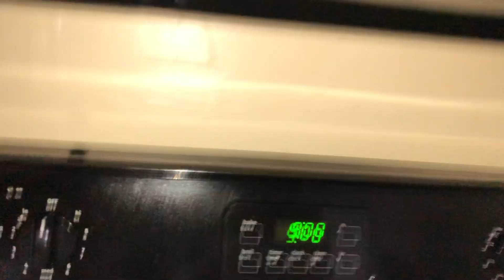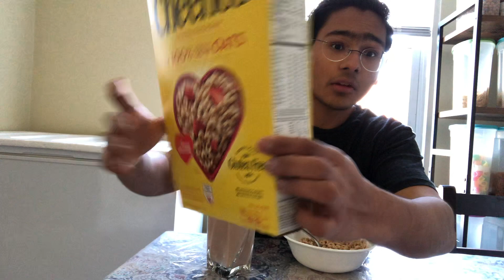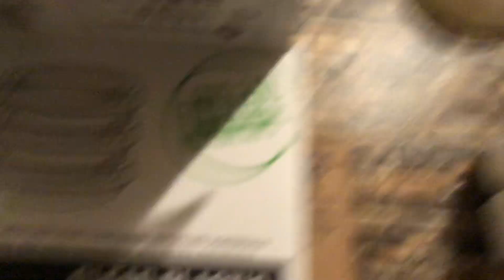Vlog #1| Full Day Of Eating| Christmas Eve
This is my first vlog with full day of eating and some funny things too. Its my first vlog. I know its not perfect but I promise as time passes it will become perfect.